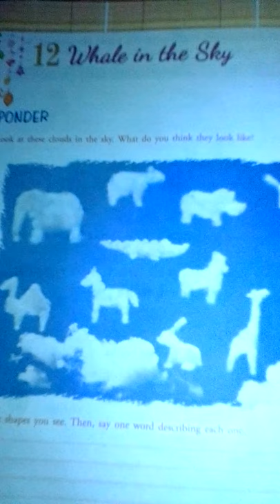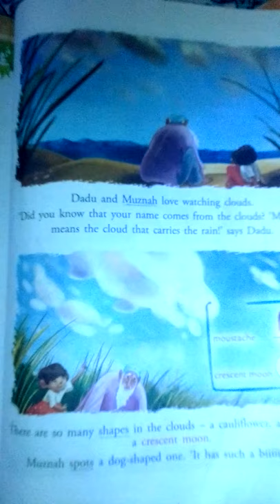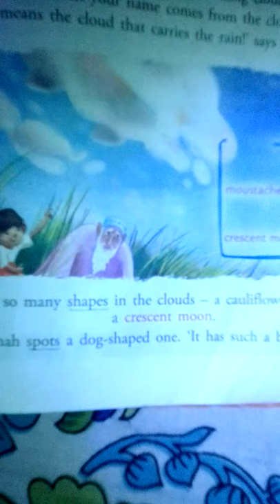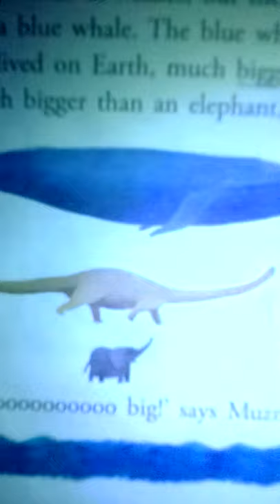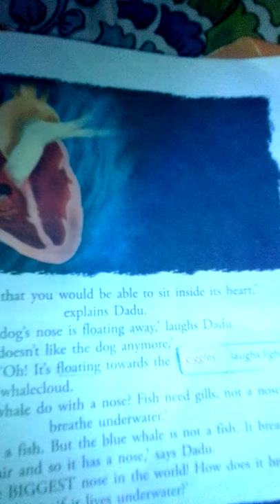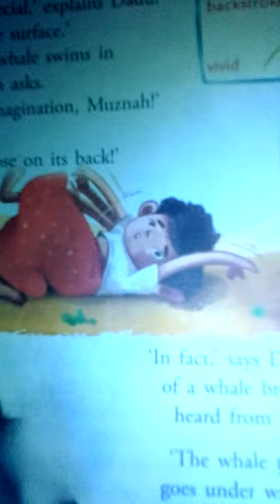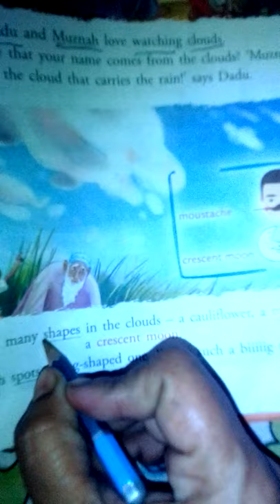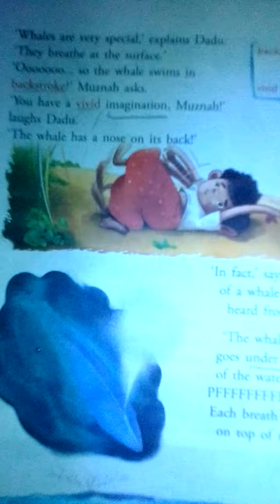class 2 Subject English Literature Revision lesson 12 Whale in the sky